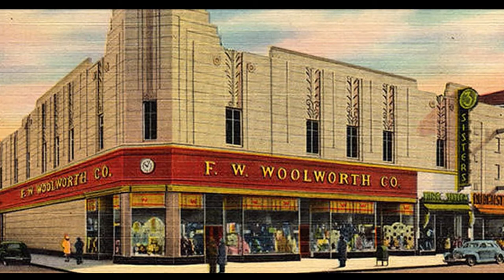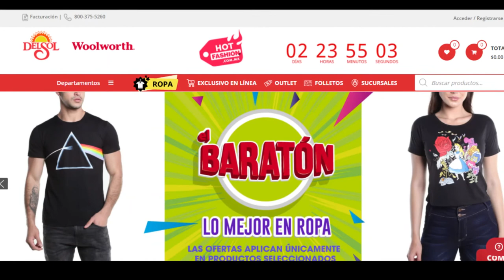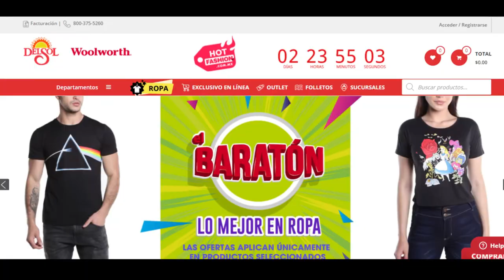Woolworth in Mexico - One of the Last F.W. Woolworth Remnants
The F.W. Woolworth Company was an unstoppable company during the middle of the 20th Century. The company had been expanding rapidly worldwide and in 1956, the first Woolworth store opened in Mexico. Opening in Mexico city, Woolworth was popular in Mexico, supplying new products to the country and expanded. Today, with one of the only true connections to the original Woolworth Company, there are nearly 40 stores still open in Mexico. The Mexican Woolworth locations were purchased in 1997 and today, owned by Grupo Comercial Control who also owns popular retailer, Del Sol. Please watch the video for more information and background on Woolworth Mexicana.